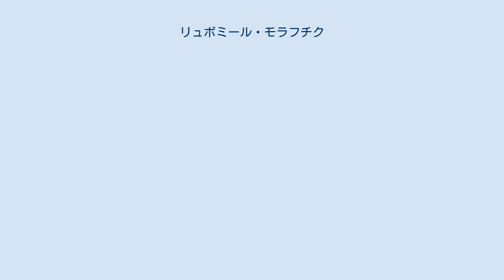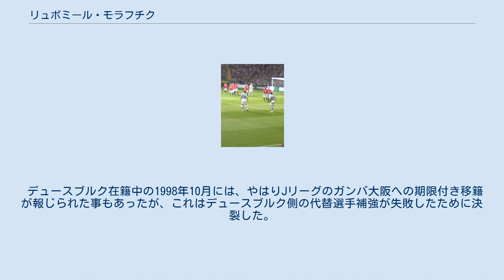リュボミール・モラフチク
リュボミール・モラフチク リュボミール・モラフチク（Ľubomír Moravčík、1965年6月22日 - ）は、スロバキア・ニトラ出身の元サッカー選手、サッカー指導者である。
ジェフユナイテッド市原在籍時の登録名はモラフチク。
 1965年、チェコスロバキア（当時）ニトラ出身。
 同地のサッカークラブFCニトラで、サッカー選手としてのキャリアを始める。
その後1990年から、フランスディヴィジョン・アン（当時）のASサンテティエンヌに移籍。
フランスでのプレーは高い評価を得て、1992年にはフランス1部リーグ、外国籍最優秀選手に選ばれた。
 その後、1996年には同じフランスリーグのSCバスティアに、1998年にはドイツ・ブンデスリーガのMSVデュースブルクに、次いで同年スコットランドのセルティックに移籍した。
 セルティックでは背番号25を付けた。
この番号はモラフチクがセルティック退団後も2005年に中村俊輔が同じ背番号を身につけるまで、モラフチクの代名詞として扱われ、セルティックで25番といえばモラフチクの事を指すというのは常識であった。
 2002年のシーズン終了と同時にセルティックを退団。
その後、元チェコスロバキア代表監督のジョゼフ・ベングロシュが監督を務めるジェフユナイテッド市原（当時）に移籍。
同年中に怪我が回復しなかったため、Jリーグでは、わずか2試合しかプレーしなかったものの、触れ込み通り、左右両足でプレースキックを蹴って見せるなど、その技術の高さを見せつけた。
 デュースブルク在籍中の1998年10月には、やはりJリーグのガンバ大阪への期限付き移籍が報じられた事もあったが、これはデュースブルク側の代替選手補強が失敗したために決裂した。